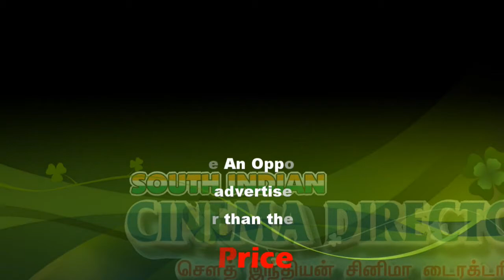Drinking water Famine | Muthurangampatti | Sicp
கரூர் அருகே முத்துரங்கம்பட்டியில் காவிரி கூட்டுக்குடிநீரை எதிர்பார்த்து காத்திருந்த பொதுமக்கள் ஒரு குடும்பத்திற்கு 2 குடம் தண்ணி விதத்தில் வழங்கப்படுவதால் ஆவேசமடைந்த மக்கள் வருகின்ற உள்ளாட்சி மன்ற தேர்தலை புறக்கணீக்க போவதாக அறிவிப்பு.

கரூர் அடுத்த கிருஷ்ணாபுரம் தொகுதிக்குட்பட்ட முத்துரங்கம்பட்டி ஊராட்சிப் பகுதிகளில் வசிக்கும்  ஆயிரத்திற்கும் மேற்பட்ட குடும்பங்கள் வசித்து வருகிறது கடந்த மூன்று ஆண்டுகளுக்கு மேலாக காவிரி கூட்டுக்குடிநீர் எதிர்பார்த்து காத்திருக்கும் மக்கள் ஆனால் இன்று வரை கூட்டுக் குடிநீர் திட்டம் வரவில்லை இது சம்பந்தமாக பலமுறை அதிகாரிகளிடம் இது குறித்து மனுக்கள் கொடுத்தும் எந்த நடவடிக்கையும் எடுக்கவில்லை எனவும்தற்போது வரை  நிலத்தடி நீர் குறைவாக இருப்பதால் சிறிதளவு தண்ணீரை வந்து கொண்டிருப்பதால்  அதுவும் சுமார் ஒரு மணி நேரமே வருகிறது. மேலும் பொது இடத்தில் நான்கு பைபிளில் உள்ள நிலையில் ஒரு குடும்பத்திற்கு 2 குடம் தண்ணி விதத்தில் வழங்கப்படுகிறது இதனால் இப்பகுதி உடனே செய்து தர வேண்டும் என்றும் இல்லை ஏன்றால் பொதுமக்கள் உள்ளாட்சி தேர்தலை புறக்கணிக்கப் போவதாக அப்பகுதி மக்கள் தெரிவித்தனர் இதனால் அப்பகுதியில் சுமார் அரை மணி நேரத்திற்கும் மேலாக பரபரப்பு காணப்பட்டது

பேட்டி – 1. பழனியம்மாள் 2. ஸ்ரீரங்கம்மாள் 3. ராகுல் – முத்துரங்கம்பட்டி ஊர் மக்கள்